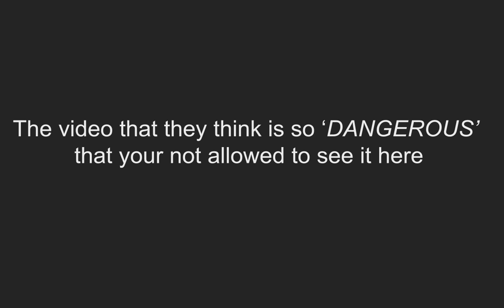The Most Dangerous Video on YouTube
Want to see a video of mine banned in 228 countries by YouTube? Watch this video for the link. lol

EDIT:(Within literally 30mins MINUTES of this video going up YouTube removed the ban ;) ..top internet tip there boys and girls

There is always a way around a problem if you think hard enough ;)  I did and there was.